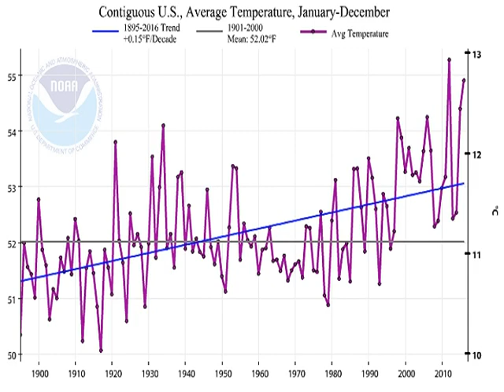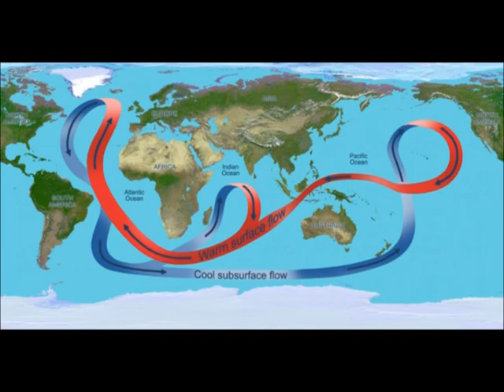'Lil Doggy' discovered some astounding facts about global warming!